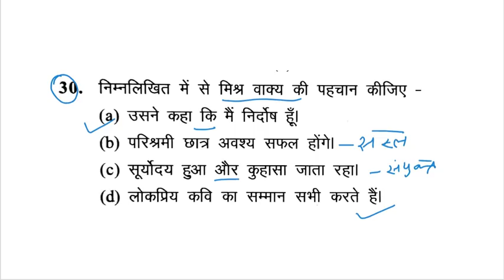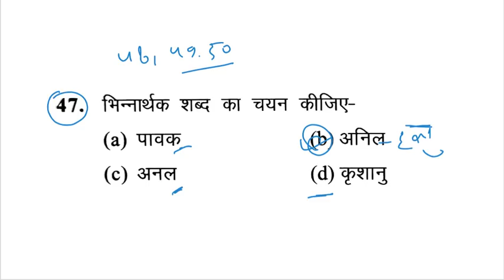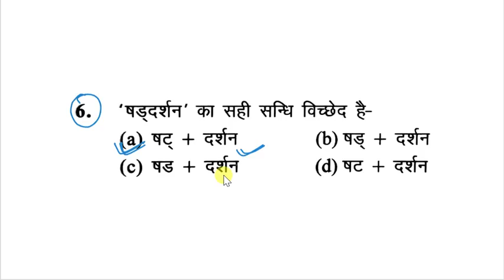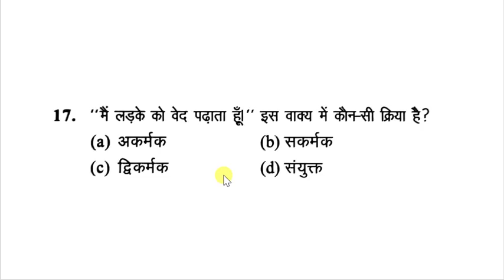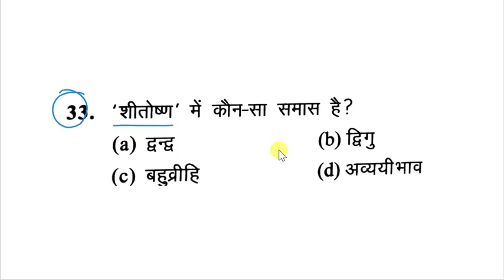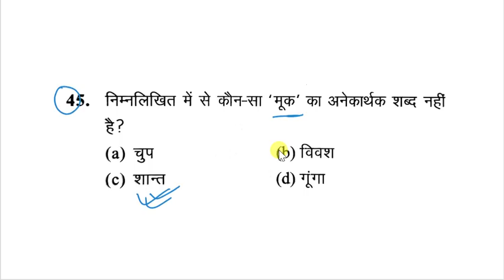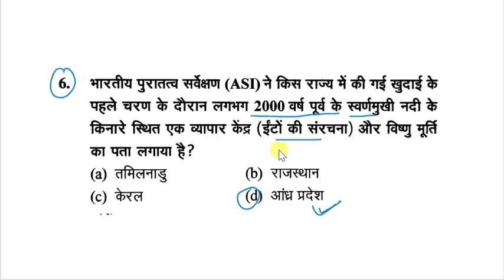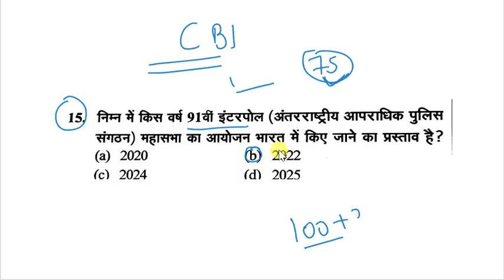UPSSSC JUNIOR ASSISTANT || सामान्य हिंदी + करंट अफेयर्स || 110 प्रश्न आ जाओ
UPSSSC JUNIOR ASSISTANT || हिंदी प्रैक्टिस सेट || यहां से 100% प्रश्न आएंगे || कनिष्ठ सहायक
UNACADEMY CLASS LINK

UPTET के लिए यहां क्लिक करे

इस वीडियो का पीडीएफ यहां से डाउनलोड करे -

other पीडीएफ

टेलीग्राम

UPSSSC JA
UPSSSC EXAM
UPSSSC RESULT
UPSSSC EXAMINATION